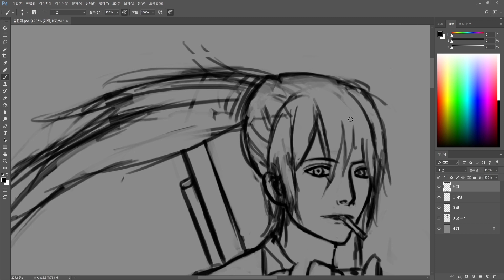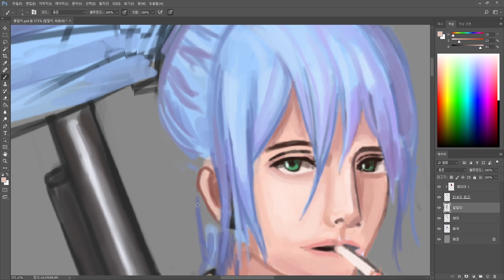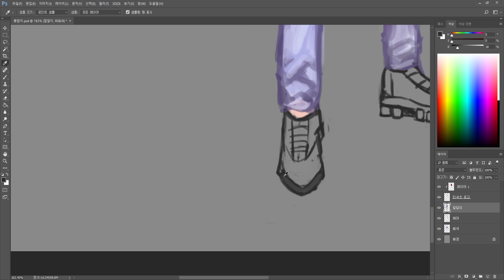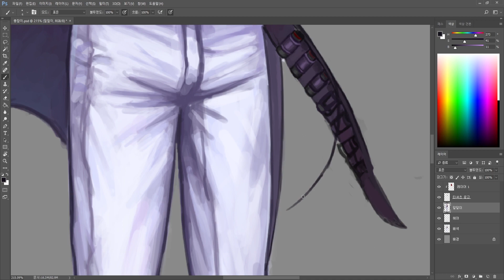[Speed painting] "hide" suit ver painting process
name:hide